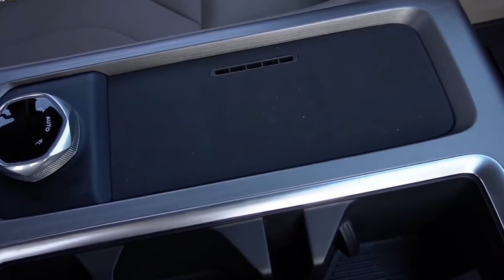CHANGAN HUNTER 2024 🚀 ¡Una PICK UP de la CHANGAN UNI-T!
CHANGAN HUNTER 2024 ya tiene precio en China. En este video tienes toda la información completa sobre la nueva Hunter 2024, cómo; precio, motor, equipamiento, seguridad y novedades de su lanzamiento en China.